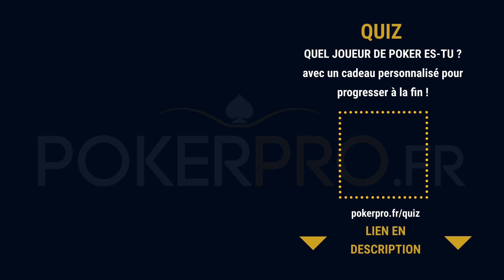“ET EN PLUS TU CHECK TURN !” | Jonathan CALL 2 700€ face à Paul - @YoH ViraL’s Game